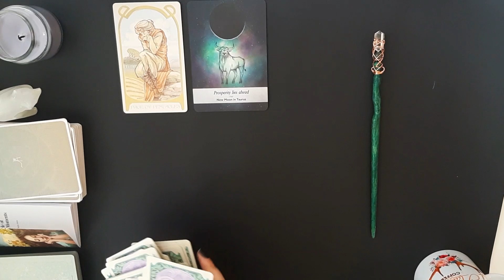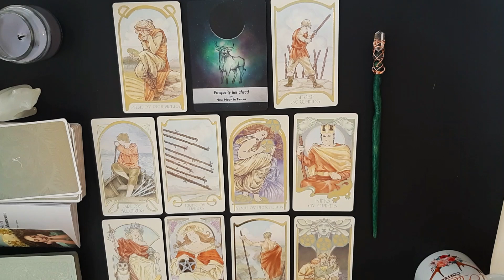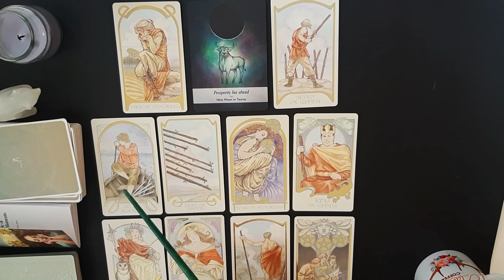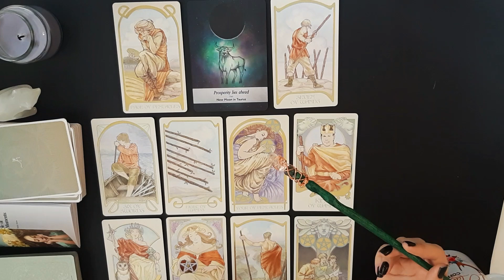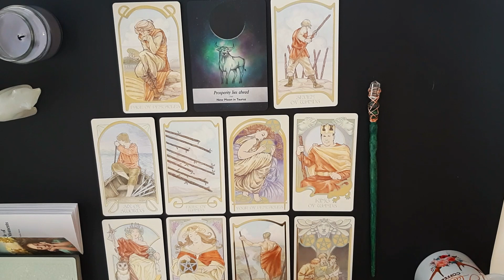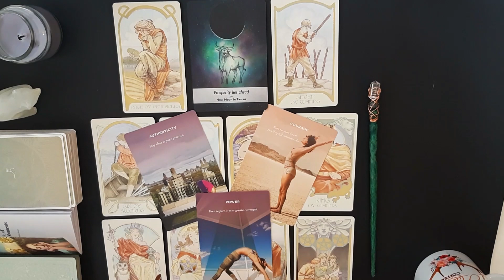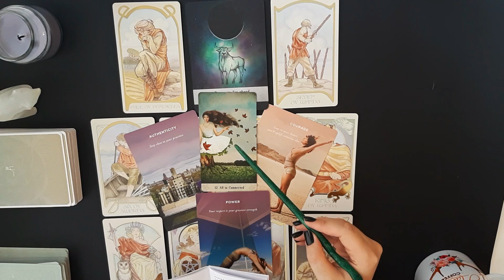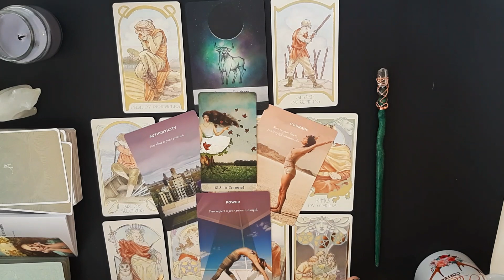[NEW MOON IN TAURUS FOR SAG] - MAY 2019 - Energy Forecast!